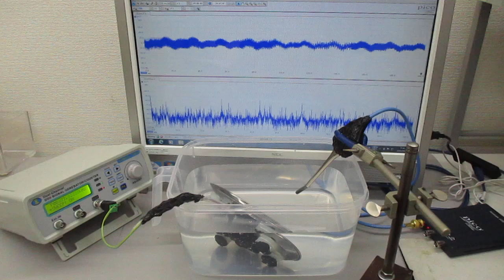オーダーメード対応超音波発振制御プローブの伝搬特性テスト